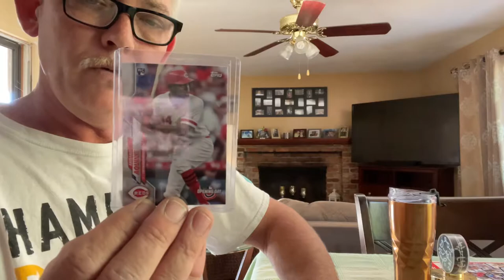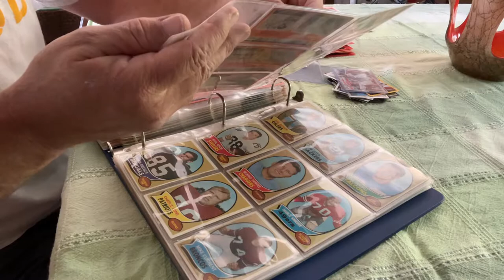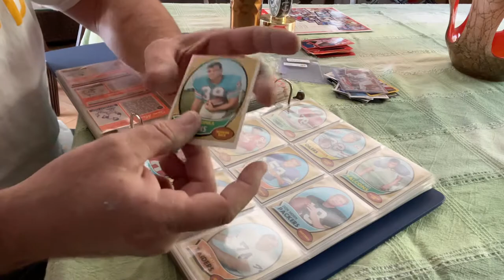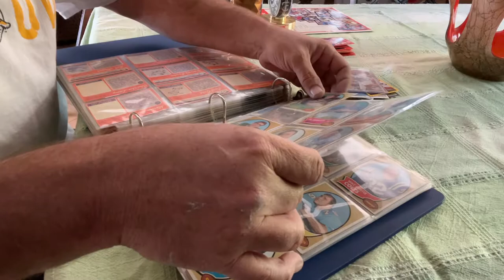1970 topps football Close to completing and CP jetman80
1970 topps football set

140 Tom Dempsey RC
144 Willie Brown
168 Bill Bergey
170 Floyd little
213 Jim Marshall
220 Buck Buchanan
237 Merlin Olsen
247 Fred dryer RC
250 Joe kapp
260 Calvin hill RC

Jetman80